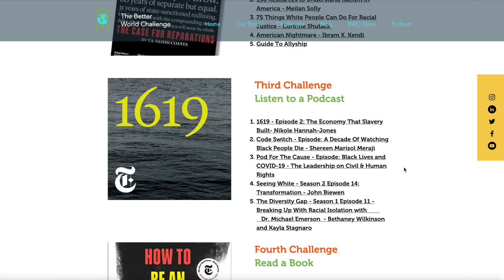The Better World Challenge on Community Hotline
The Better World Challenge works to inspire people to become more environmentally and socially responsible. Watch our latest episode to learn about their Better World Challenges, and podcast  focusing on Education, Human Rights, Sustainability and more. Our host Monica Weitzel will be talking to founder Justin Furtado and we’ll be showing you how together, we can truly make a difference.